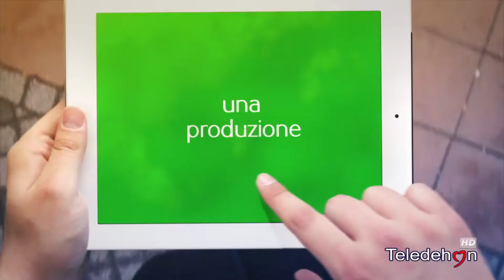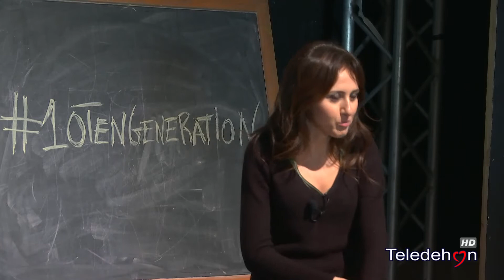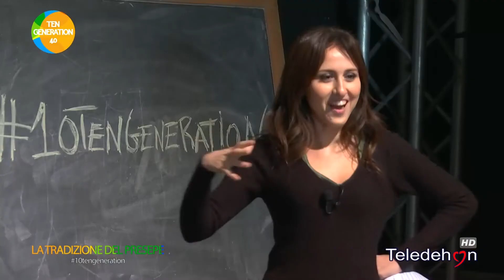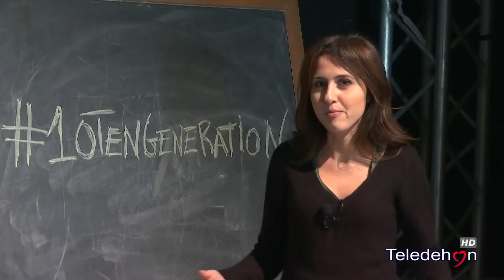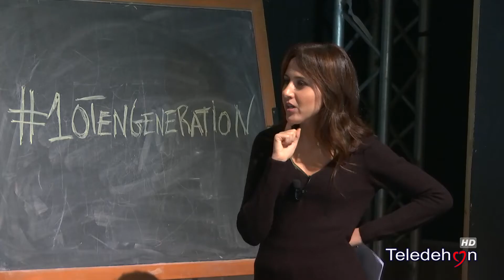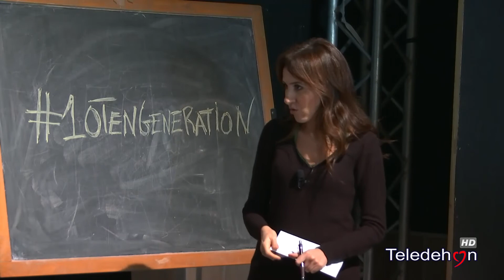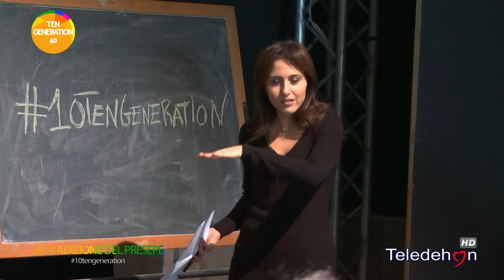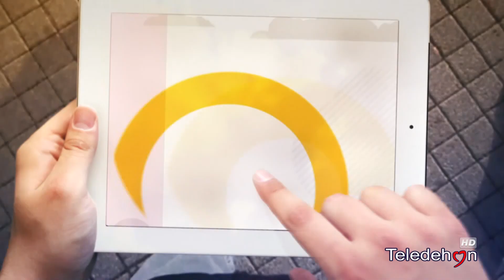10 TEN GENERATION 2016/17 LA TRADIZIONE DEL PRESEPE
Puntata 12 -

Ospite della puntata: Carlo Scarcella, presepista